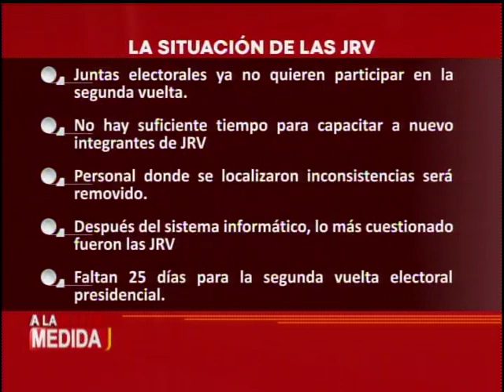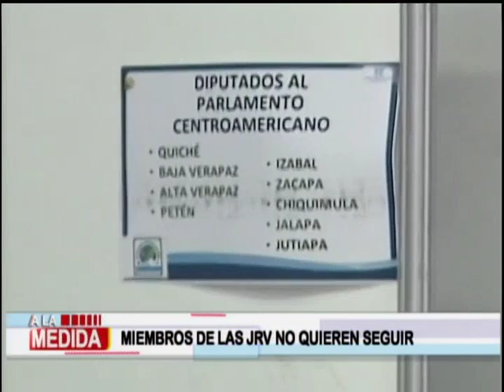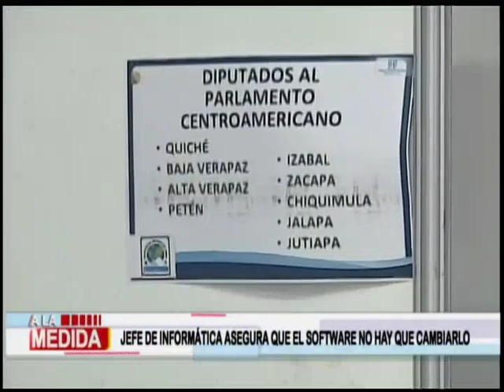A la medida: Programa del 18 de Julio del 2019